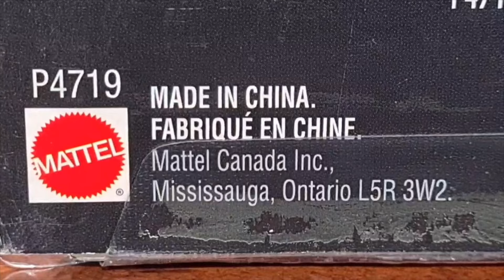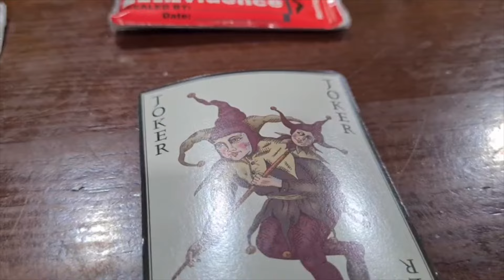Batman y Joker the Dark Knight 2008 Mattel Revision / Colección el Bunker de Hugo Villaseñor